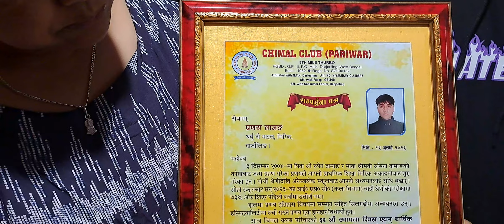Pranai ले ISC परिक्षामा अब्बल दर्जामा ISC Pass गरेर Award घरमा ल्याउदा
Hello Everyone 🙏 Welcome to wow village life youtube channel
In today's video we will cook and eat egg maggi noodles recipe in our pure Nepali village style.